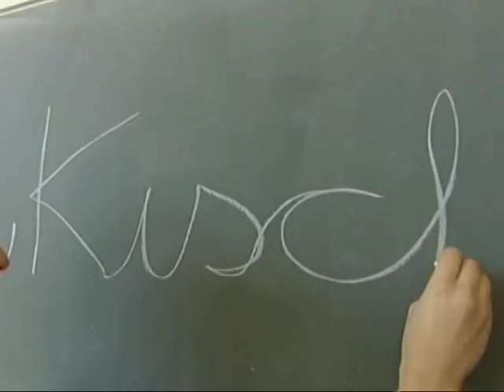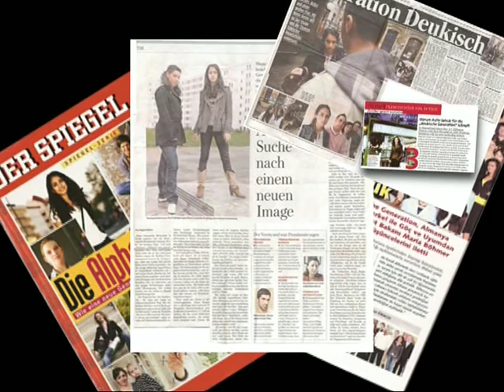Die DeuKischen Generation e.V. Trailer zur Vereinsarbeit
Ein Trailer zur Vereinsarbeit der DeuKischen Generation e.V. Der Kurzfilm beschreibt  allgemein die Vereinstätigkeit der DeuKischen Generation in den vergangenen zwei Jahren. Außerdem erhält man die Möglichkeit einige Gesichter der DeuKischen Generation kennenzulernen.